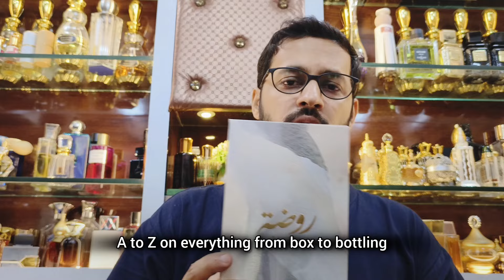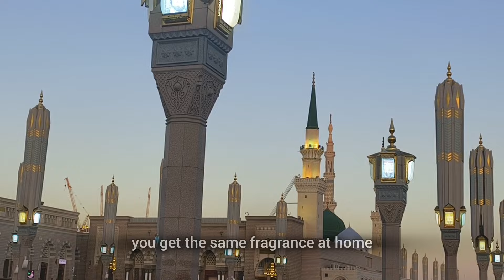Rawdha by Ahmed Madina: A Fragrance Review | Perfect Blend of Freshness & Elegance!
In this video, we dive deep into the enchanting world of Rawdha  by Ahmed . Join us as we explore the fresh and floral scent profile of this exquisite perfume, perfect for both everyday wear and special occasions. From its vibrant citrusy opening to the warm, musky base, we’ll break down each note and let you know how it performs in terms of longevity and sillage. Whether you're considering adding Rawadha to your collection or just curious about this hidden gem, this review has you covered.